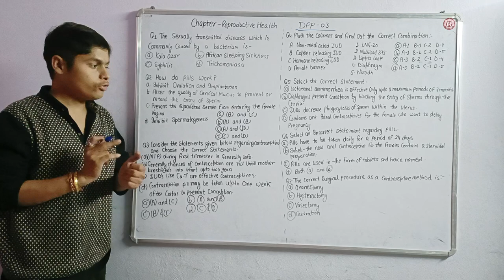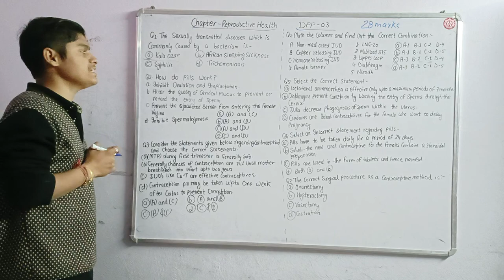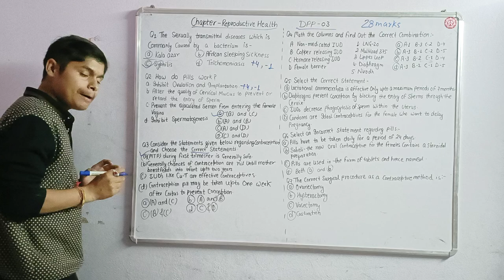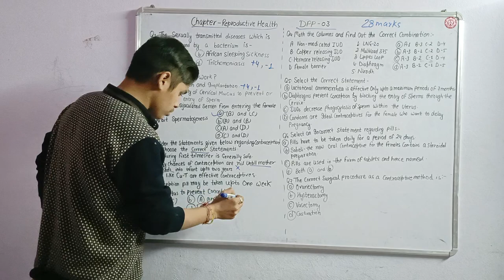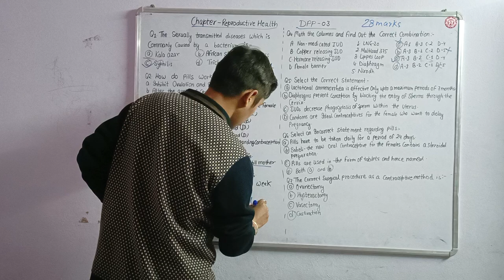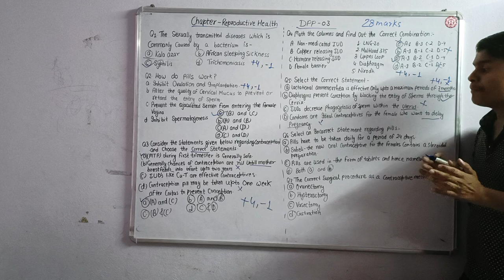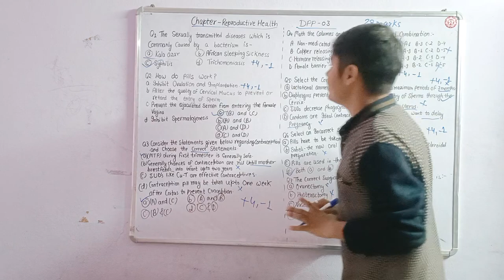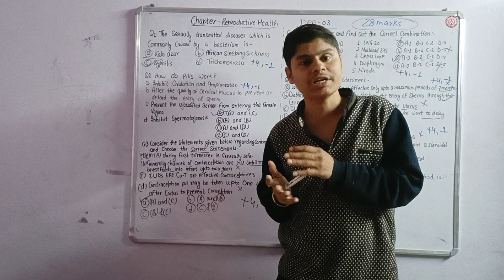Chapter-Reproductive Health Dpp-03